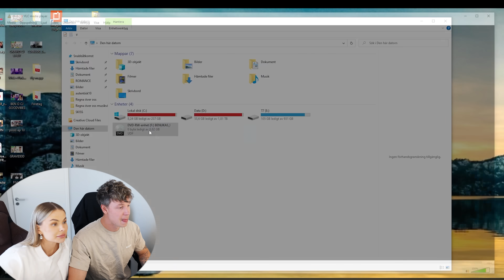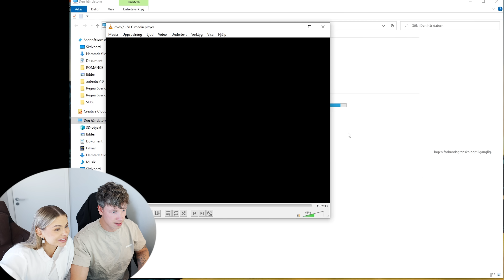Reagerar på när jag föddes!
Helt otroligt att jag hittade det här, och att se det här. Det känns lite surrealistiskt.
Hoppas att ni gillar den här videon lika mycket som jag. Tack för att ni kolla!